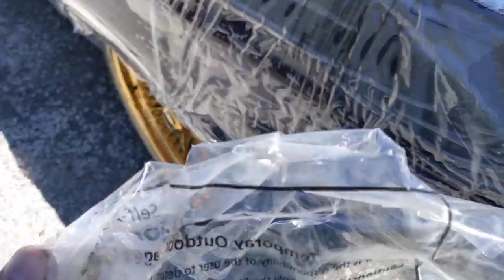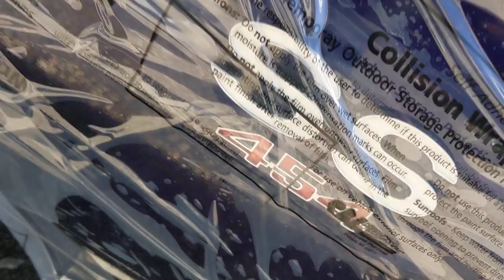Stitched by slick 70 Chevelle just got dropped off for interior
70 Chevelle came from Ohio to get stitched up with a few updates, this thing is super nice frame off, everything been touched so now it's our turn